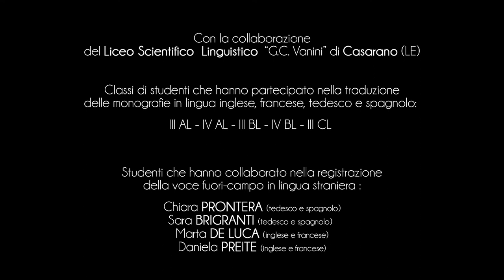Ville de Otranto - Carrière de Bauxite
À quelques minutes du port de Otrante, à proximité des chemins qui conduisent à la charmante pinède des Orte, le paysage est caractérisé par la présence du bassin de la Carrière de Bauxite.
Le fond marin bleu du canal d’Otrante fait de cadre à la carrière, tandis que l’ancienne tour de la Serpe se montre au-dessus de la côte.